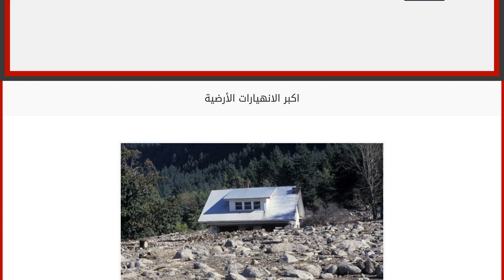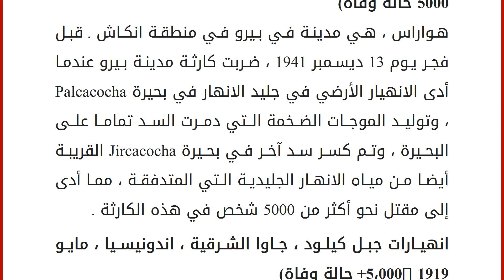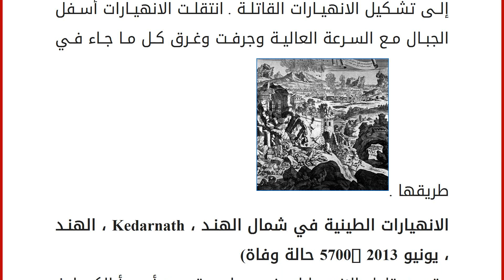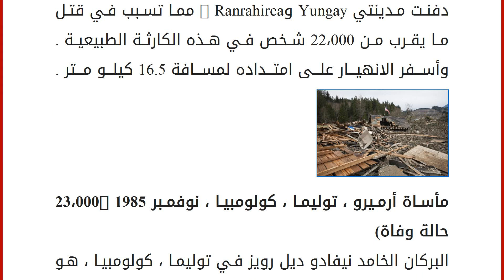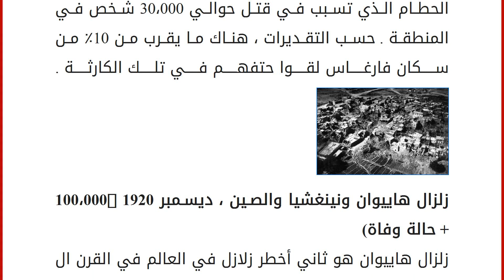اكبر الانهيارات الأرضية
الانهيارات الأرضية هي واحدة من الأمور المهددة للحياة ، وهي الأحداث التي يمكن أن تجعل الأمر يبدو كما لو أن العالم الذي نعيشه في انهيار كبير . تلك الانهيارات الارضية المدرجة أدناه هي بعض من أكثر الانهيارات الأرضية الدموية المسجلة في تاريخ البشرية ، خلافاً لعدد من المآسي الأخرى .
هواسكاران ، Ranrahirca ، بيرو ، يناير 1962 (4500 حالة وفاة)
جبل هواسكاران هو جبل شهير في بيرو مع ذروته المغطاه بالثلوج والتي ترتفع إلى نحو 22205 قدم . في شهر كانون الثاني من عام 1962 ، أدى ذوبان جزء من الجليد من قمة شمال الجبل إلى انهيار أرضي ، مما أدى إلى حدوث الأحداث المأساوية في وفاة ما يقرب من 4500 شخص . ويشار محلياً لهذا الانهيار بإسم &#8220;Huayco ، والذي ينطوي على الصفيحة الجليدية الضخمة التي كانت تشير تقديراتها إلى حوالي 1 كيلو متر وبما يصل إلى 40 قدما . كما تحركت الصفيحة الجليدية بسرعة إلى أسفل المنحدرات ، و